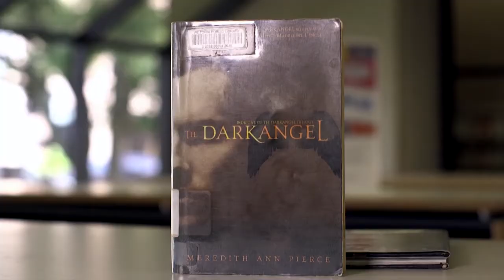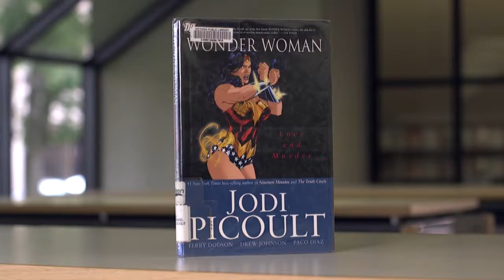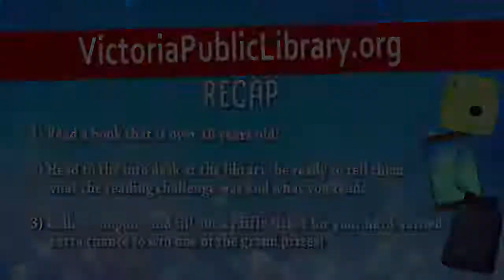Summer Reading Challenge 2018 PART 2 - [June 18th - 30th]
Here is the second Summer Reading Challenge! What books will you be reading this Summer?